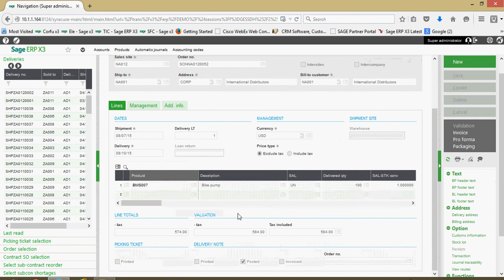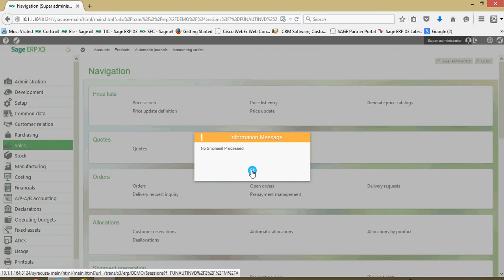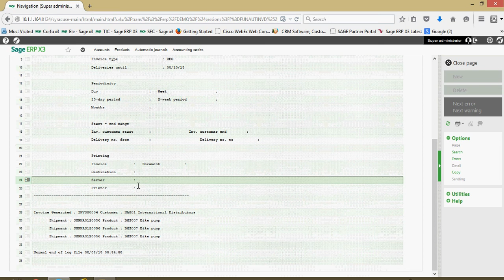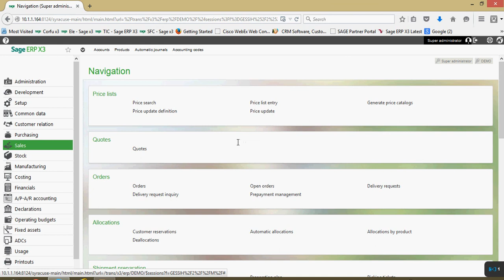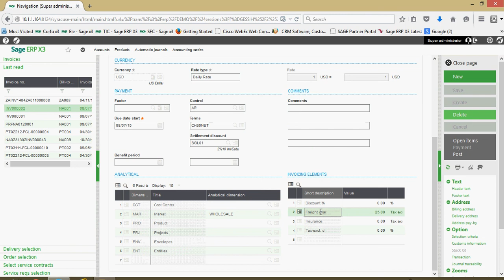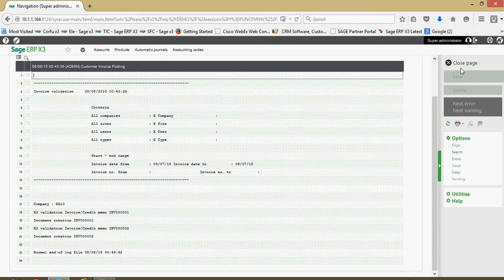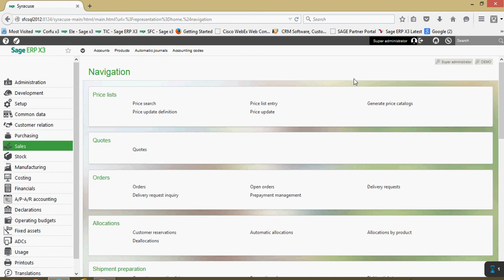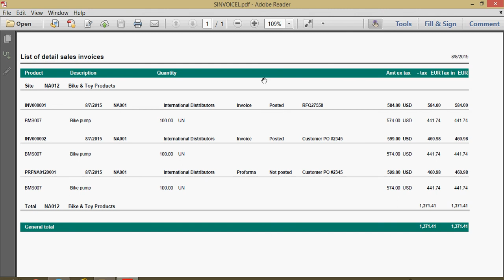Sales Invoices in Sage x3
Sage x3 allows for different methods for generating invoices against your validated deliveries.  Check out this video to understand the different options available to your organization.